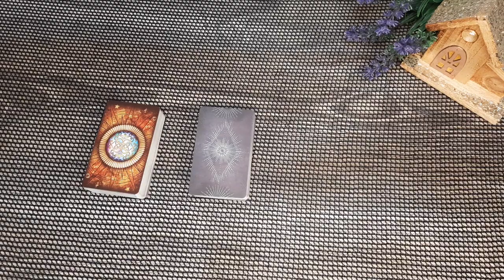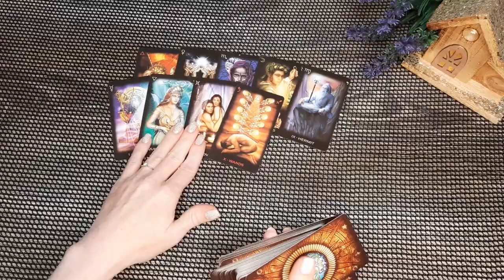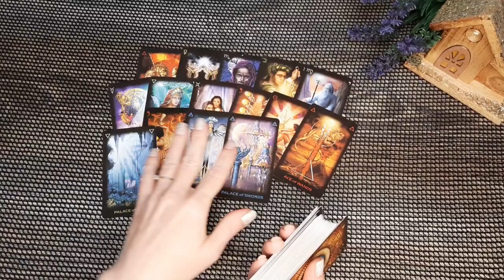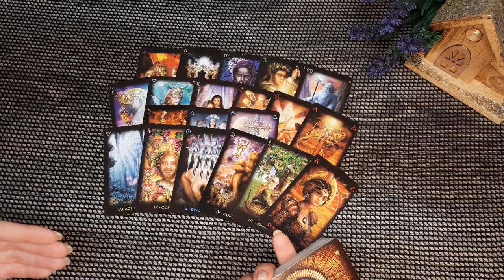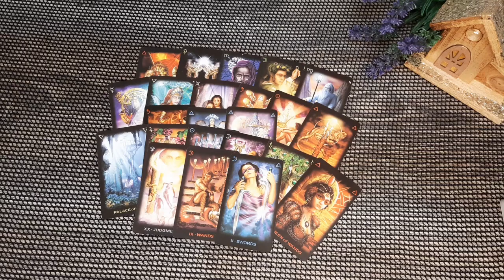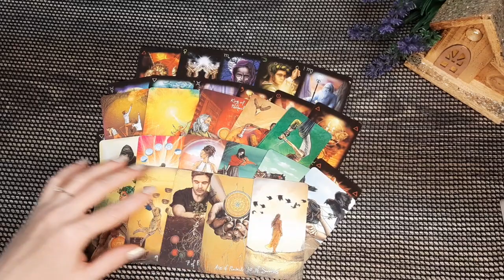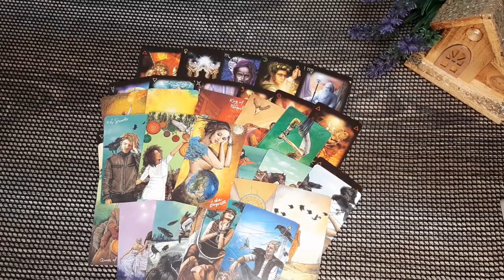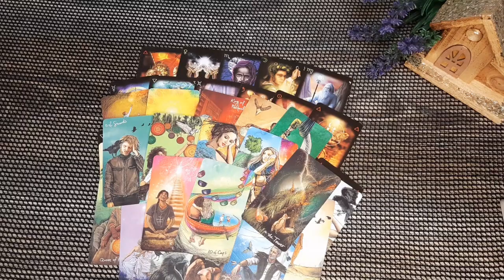ЧТО ОН ГОВОРИТ ДРУГИМ О ВАС? 100% Таро онлайн расклад. Гадание онлайн. Онлайн расклад